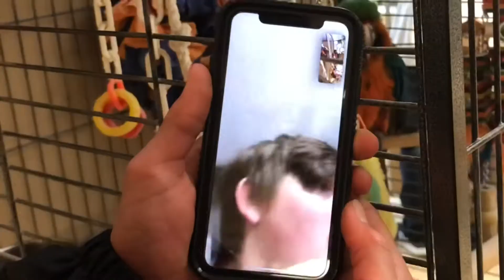Weekend Vlogs #7 EXTRA SCENES